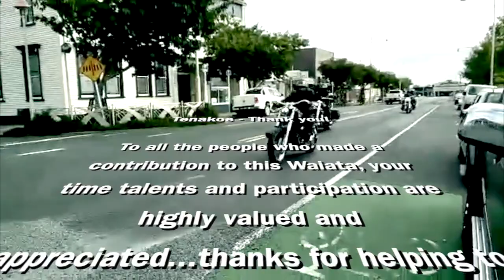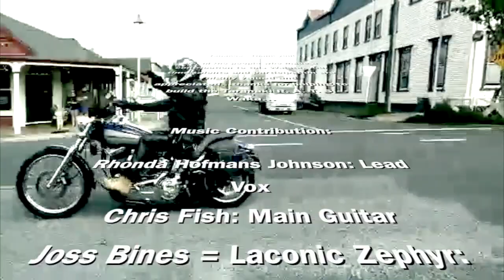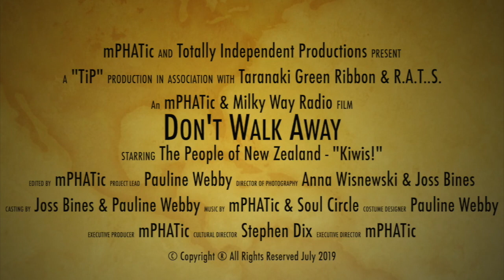Don't Walk Away - Soul Circle - Synergy of Sound Orchestra - Taranaki Green Ribbon & R.A.T.S.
Don't Walk Away - Music Video

- Taranaki Green Ribbon & R.A.T.S. (-Riders Against Teenage Suicide)

Music available on all Streaming Service and Online Music Stores please stream and download to raise funds for the Taranaki Green Ribbon & R.A.T.S. to help the community across New Zealand to try to prevent suicide - Thanks Kia Kaha

Kia ora! almost one year ago - mPHATIc, a record & video producer, called Pauline Webby from the Taranaki Green Ribbon & R.A.T.S, (-Riders Against Teenage Suicide), to offer  the gift of a song to the “R.A.T.S.” to raise awareness and funds for their Kaupapa.  mPHATic had seen the “Jandals on the Beach” campaign - & asked if musicians were doing anything about this terrible scourge - then after looking in the mirror - decided he could and would do something about it...
The “Don’t Walk Away” project was born! The rest is history...Pauline her team, Suzy Heazlewood - Ambassador, Synergy of Sound Orchestra, Joss Bines - Laconic Zephyr , King Cass Rapper, MoOFish, The Andiverse, Ron Cribb, other musicians, Sir Ruakere Hond, the Opunake Kapa Haka Group, The Tansi Productions Dancers, Sam Johnson & other  generous people  got together to  deliver the project including Waata Keating “The Peoples Ute” support & Lance Mepham DNA Design a website.
A project for all Aotearoa & its communities, demonstrating what can happen if people decide to work together for the good of their people & country for causes that are important to help fellow humans. mPHATic, Pauline Webby, Suzy Heazlewood, Joss Bines and all of the Taranaki Green Ribbon & R.A.T.S. Team would like to thank all involved for their contribution and support - Kia Kaha!

Please support our Waka and our Kaupapa found in the song  “Don’t Walk Away” on iTunes , Google Play, Amazon and now all streaming music services including Spotify & Apple Music.
“Don’t Walk Away”  is a Waiata that is uniquely different for all to share, no other song  combines a message like this, containing our Kaupapa and cause  as a message to support and help all people feeling pain & pressure across the world.